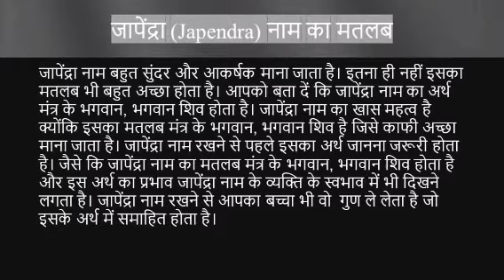Japendra name ka matlab kya hai | japendra name meaning in hindi | Name vala